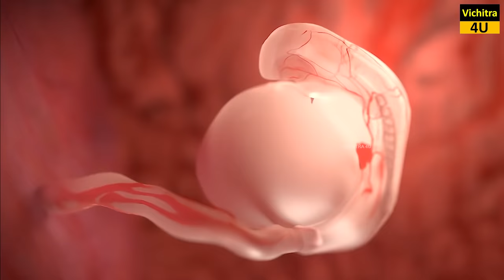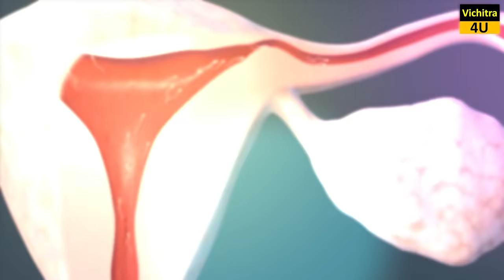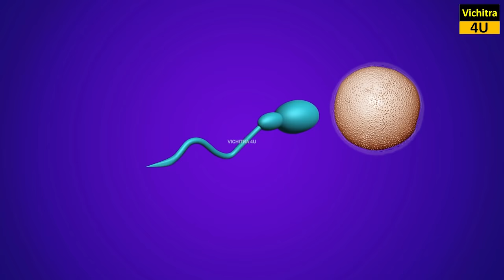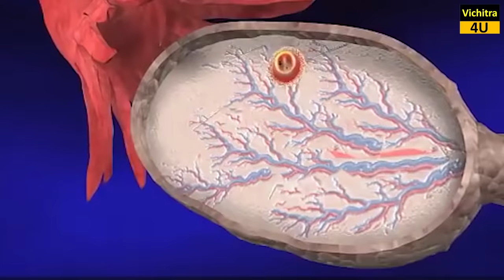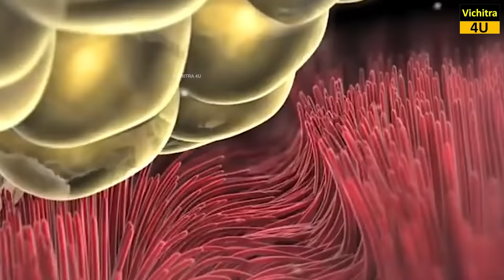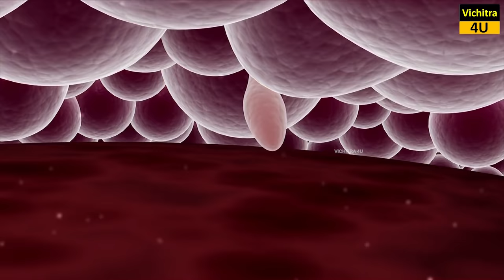इंसान के बच्चे का जन्म कैसे होते हैं ? HOW ARE HUMAN BABIES BORN ?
KEEP LEARNING..

KEEP ENJOYING. 🙏😊

Thanks & Love
Vichitra 4u